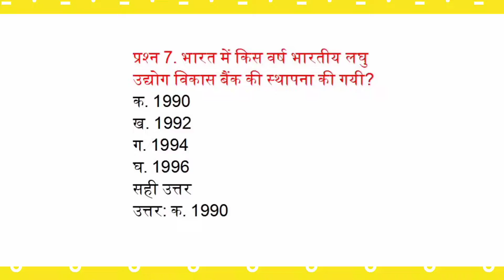भारत में किस वर्ष भारतीय लघु उद्योग विकास बैंक की स्थापना की गयी?